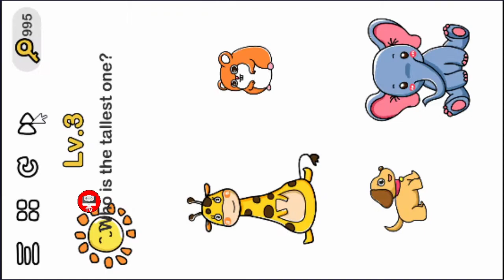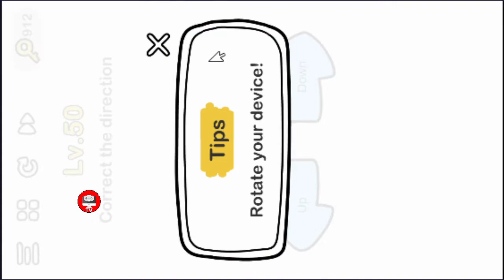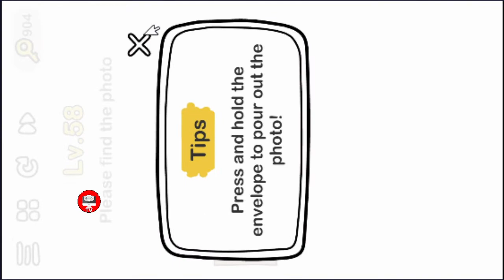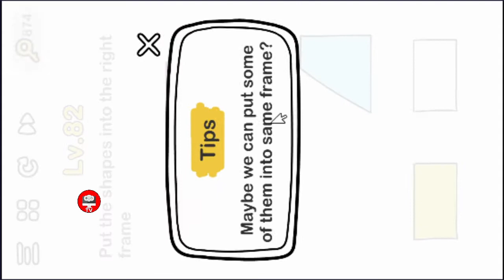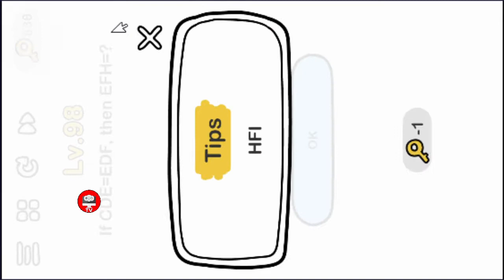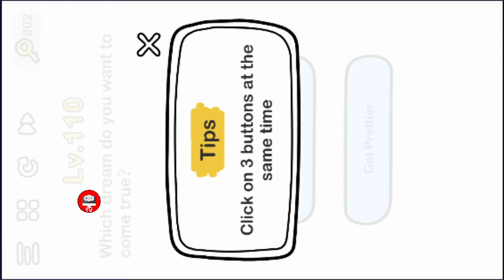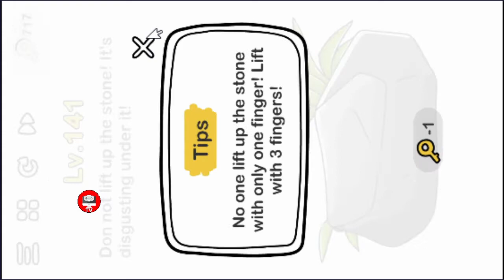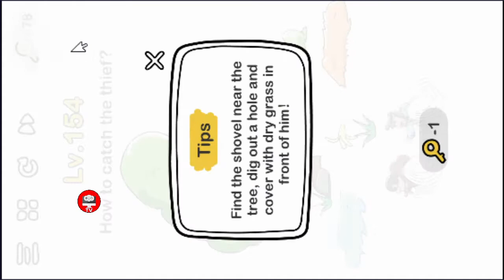Brain Out: Level 1 to Max 185 with Unlock All Hints